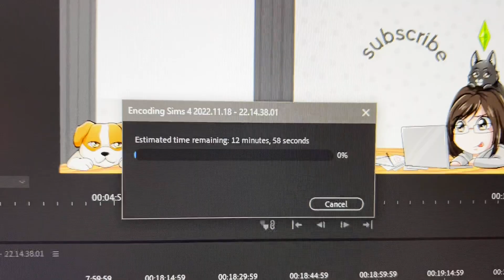wrapping presents & holiday bedroom makeover! vlogmas day 5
omg hi! Welcome to my new vlogging channel! Here I plan to post things other than full on sims content. Vlogging my day-to-day life and showing off some of my other interests - like Squishmallows!